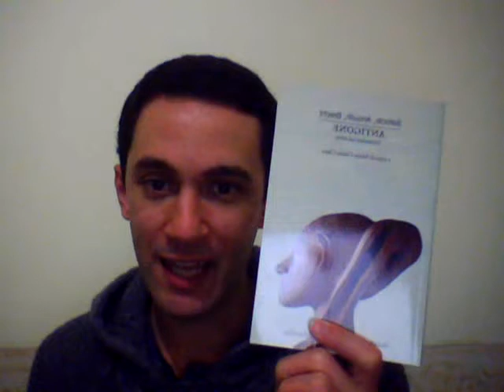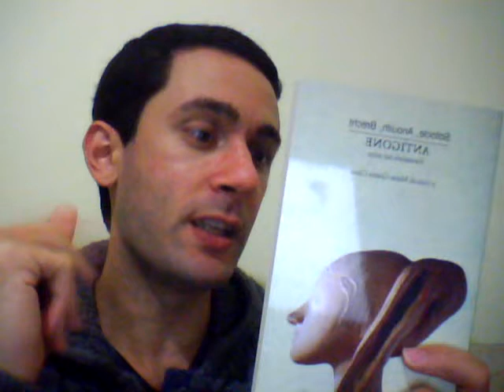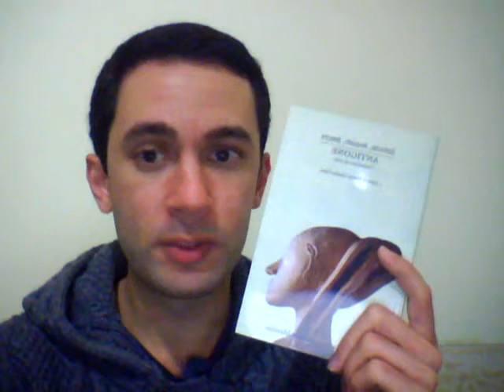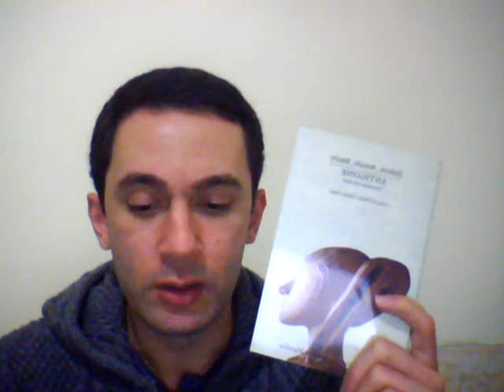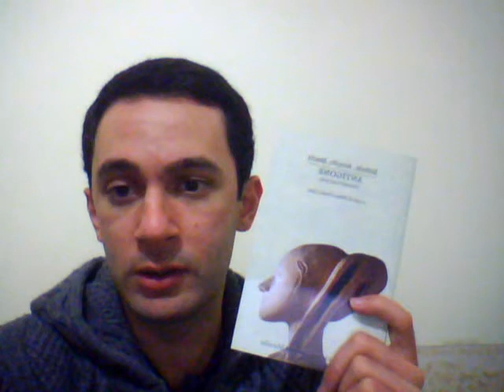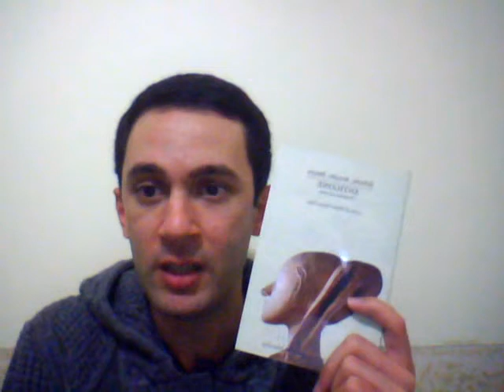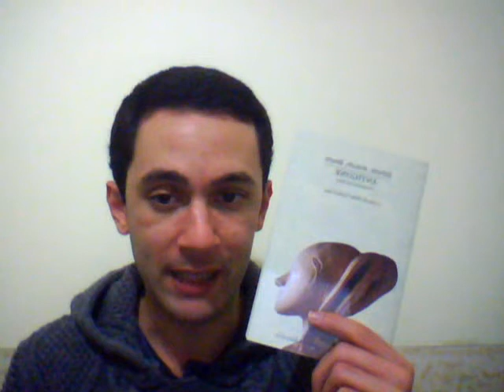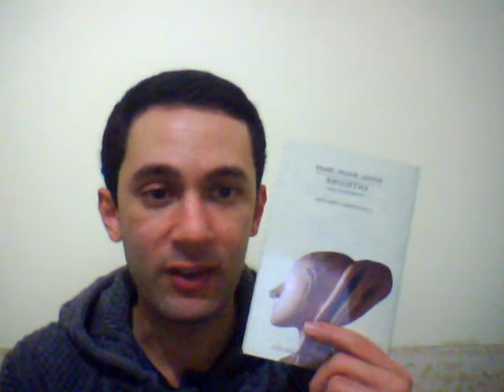Recensione "Antigone" da Sofocle a Brecht, passando per Anouilh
Riprendiamo in mano le recensioni di questo nuovo anno, cominciando da uno dei libri che più o amato del 2018: "Antigone" nell'edizione Marsilio per la serie "Variazioni sul mito".
Una delle figure mitologiche e del teatro classico greco più famose e attuali, in tutte le sue varianti drammaturgiche, dalla più antica e famosa versione sofoclea, fino ad arrivare all'epoca moderna, in cui Antigone assurge ad emblema della lotta contro la dittatura che tanto presente è stata nell'ultimo secolo, assimilabile a figure storiche come quella di Sophie Scholl, sul sottile confine che separa il sogno utopistico di libertà di pensiero e di azione e lotta aperta alle catene che ci imprigionano, affiancata dall'altra grande figura tragica di Creonte.

DVD "La rosa bianca - Sophie Scholl"